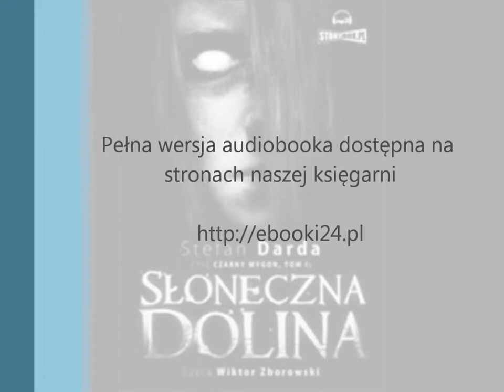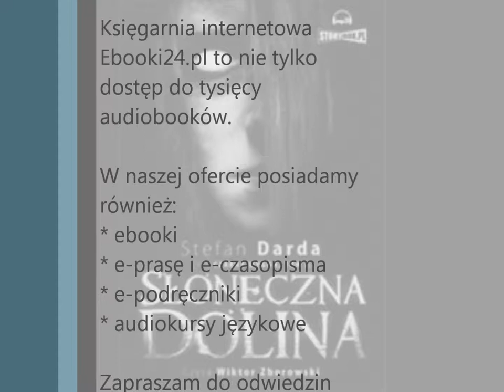Stefan Darda - Słoneczna dolina MP3